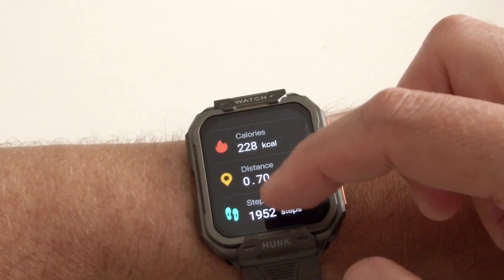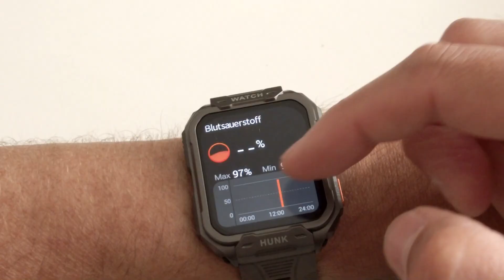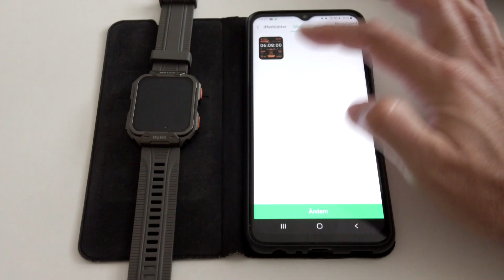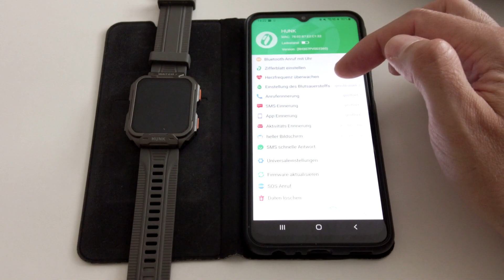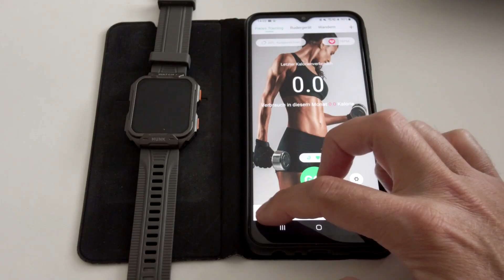Günstige Militär Outdoor Smartwatch/ Was kann sie? Fitpolo H1102 Military Smart Watch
Diese Smartwatch (Fitpolo H1102 Military Smart Watch: Bluetooth Call) wird als Militär Outdoor Smartwatch beworben.
In dem Video gebe ich dir einen Überblick was diese kann und ob sie den Namen verdient hat.

RUCKSÄCKE & PACKBEUTEL
Osprey Rook 65
Packtasche groß

TARP UND AUFBAU:
3x3 Günstig
2x3 Leicht
3x3 Leicht

SCHLAFEN & SITZEN
BW Isomatte